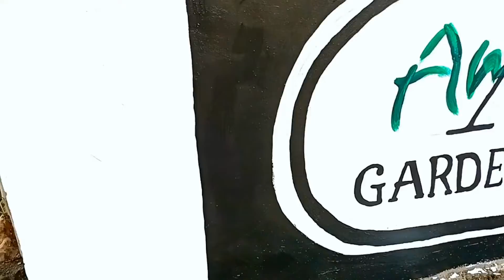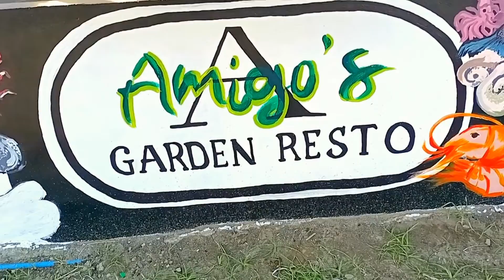Mural Painting for a Seafood Garden Resto ☺️☺️☺️🤍🤍🤍🙌🙌🙌🙌🙌| Praise God!!!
"As each has received a gift, use it to serve one another, as good stewards of God’s varied grace: whoever speaks, as one who speaks oracles of God; whoever serves, as one who serves by the strength that God supplies—in order that in everything God may be glorified through Jesus Christ. To him belong glory and dominion forever and ever. Amen."
1 Peter 4:10‭-‬11 ESV